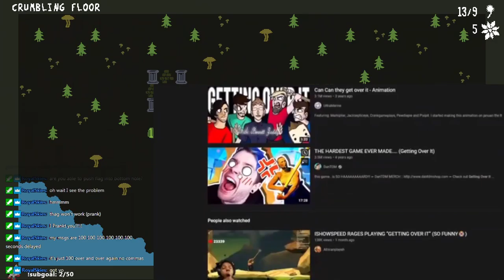Baba is You [April 15, 2022]